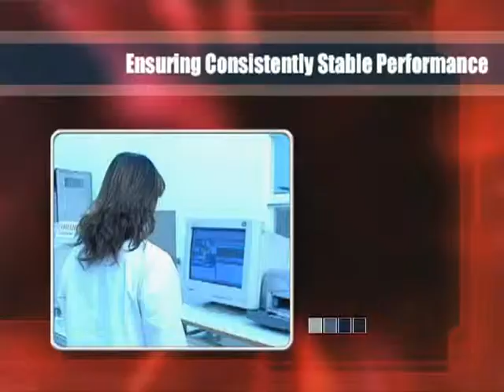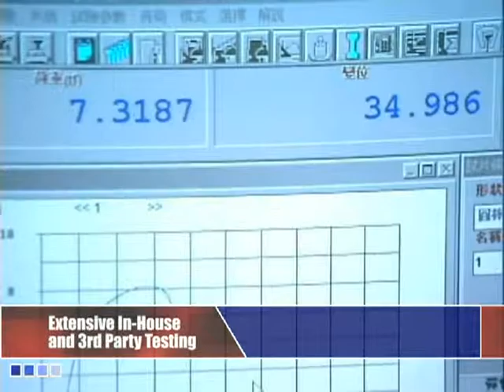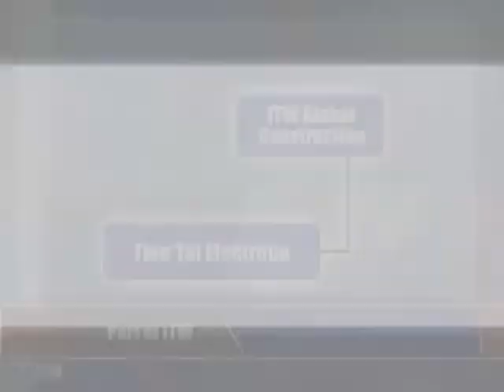TIENTAI English Intoduction